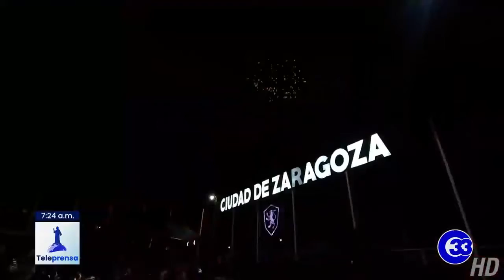Teleprensa33 | Zaragoza cierra mes de las madres con celebración en plaza de Las Banderas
Al ritmo de música en vivo, diversión y regalos, la alcaldía de Zaragoza cerró el mes de las madres con una celebración en la plaza de Las Banderas, lugar donde las familias se reunieron para disfrutar del ambiente.